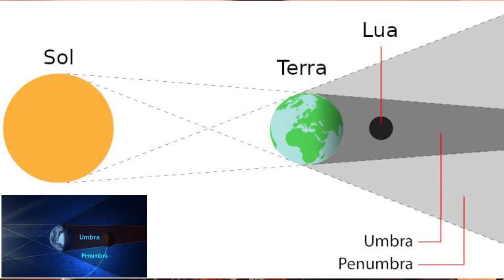(live) eclipse lunar penumbral nesse domingo 05/07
Nesse domingo as 00:08 dia 05/07 iniciaremos uma live do eclipse lunar penumbral, não percam vai ser super emocionante.

Eclipse hoje
live do eclipse lunar
eclipse lunar penumbral 2020